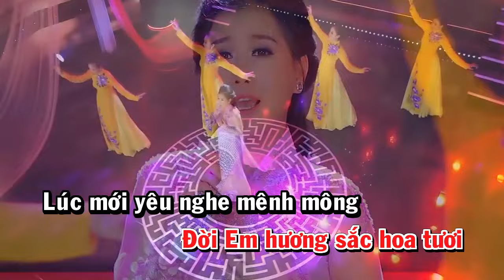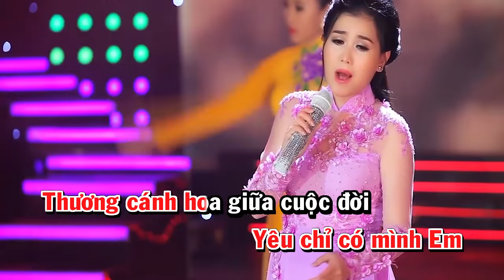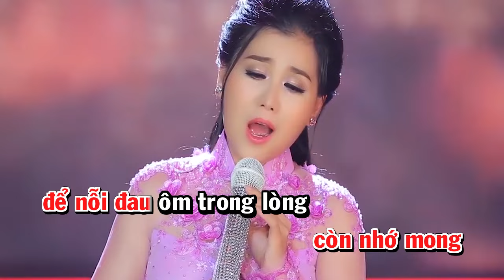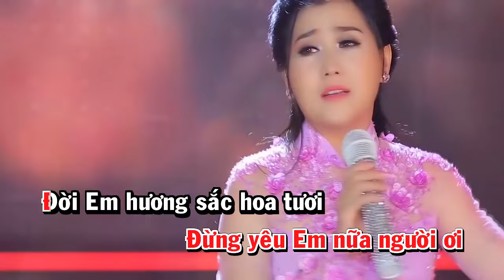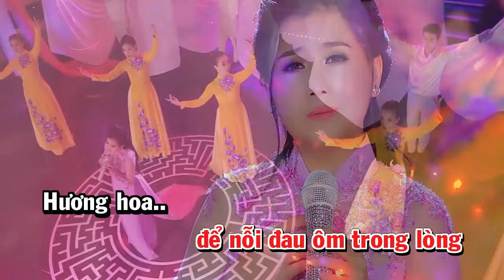[KARAOKE] TIẾC MỘT CÁNH HOA || Lê Như